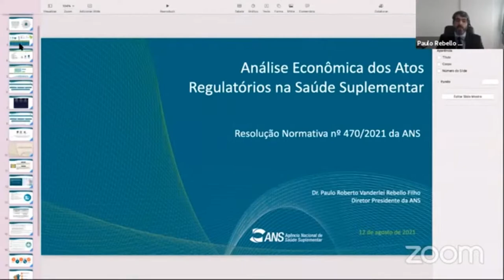Seminário sobre novas regras da ANS busca conciliar interesses de usuários e planos de saúde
O presidente do Superior Tribunal de Justiça (STJ), ministro Humberto Martins, disse nesta quinta-feira (12) que a solução para a judicialização da saúde exige harmonia entre dois polos: os direitos individuais e coletivos à saúde; e, de outro lado, o dever do Estado e de toda a sociedade de assegurá-los.​​
A afirmação foi feita durante a abertura do seminário Análise Econômica dos Atos Regulatórios na Saúde Suplementar, promovido virtualm​ente pelo Instituto Justiça & Cidadania, com o apoio do STJ.